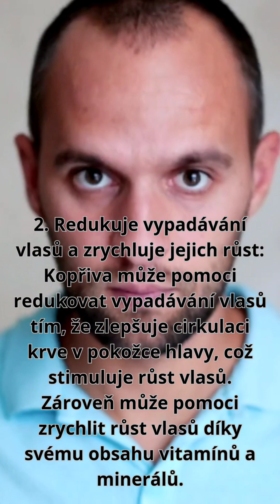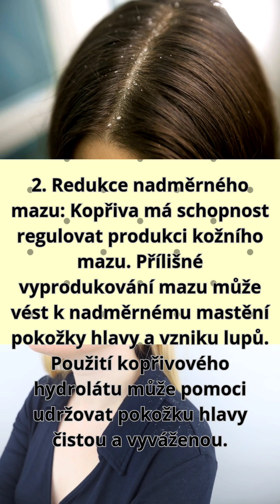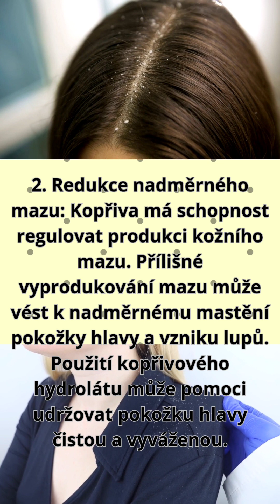Hydrolát z kopřivy